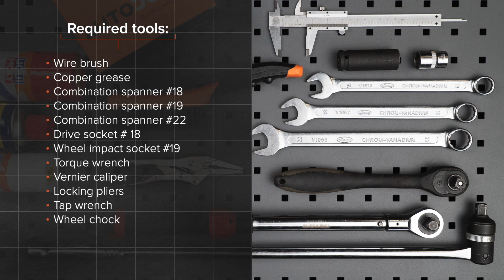Как да сменим кормилни накрайници на VOLVO V70 2 (SW) [ИНСТРУКЦИЯ AUTODOC]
Как да сменим кормилни накрайници на VOLVO V70 2 (SW) 2.0 Комби 11.1999–12.2008 [ИНСТРУКЦИЯ AUTODOC]

Кормилни накрайници на автомобилите VOLVO V70 I (LV) (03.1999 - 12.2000) / VOLVO S60 I (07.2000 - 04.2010)  / VOLVO S40 I (VS) (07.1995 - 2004) / VOLVO S70 (LS) (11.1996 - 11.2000) / VOLVO C70 I (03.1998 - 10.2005) трябва да се сменя, обикновено, по една и съща процедура.

🔝 ТОП марки, които произвеждат кормилни накрайници: KAMOKA, MAPCO, VAICO, FEBI BILSTEIN, A.B.S., LEMFÖRDER, TOPRAN.

Всички видео и PDF уроци за смяна на части на VOLVO V70 2: сваляне и гледане в AUTODOC CLUB

🛠️ Инструментите, които са нужни, за да смените кормилни накрайници:
- телена четка
- спрей за почистване на спирачни апарати
- медна грес
- гаечен накрайник №18
- дълга ударна вложка №19
- динамометричен ключ
- дебеломер
- заключващи клещи
- върток